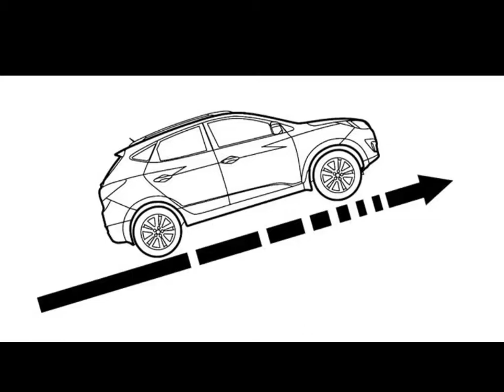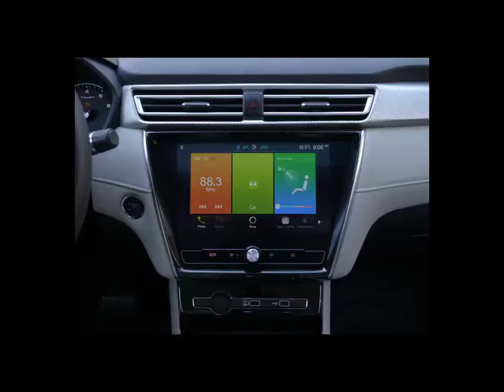MG 5 arrived in Pakistan | MG 5 Specifications | MG 5 Price in Pakistan